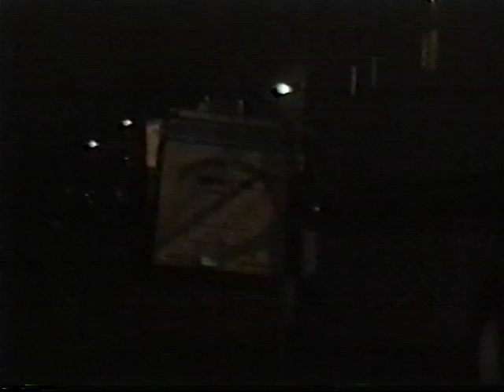Dead Poets Behind The Scenes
Home video of the movie "Dead Poets Society" shot by resident in New Castle, DE